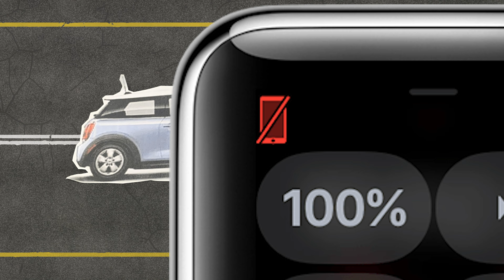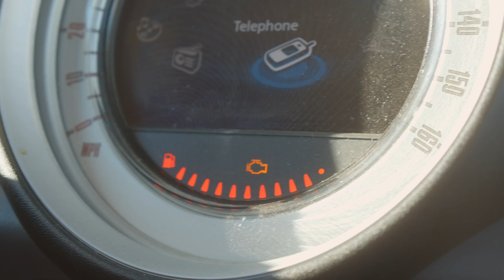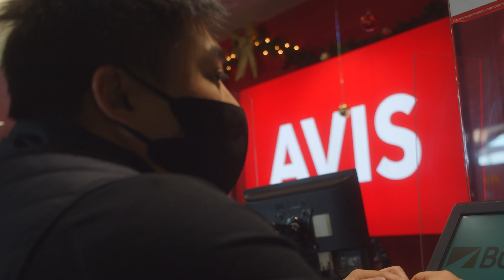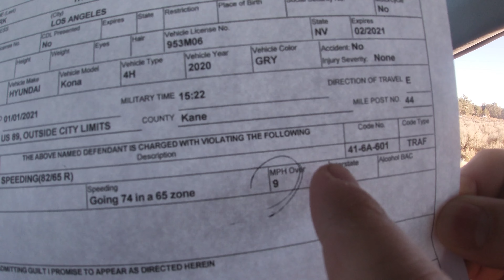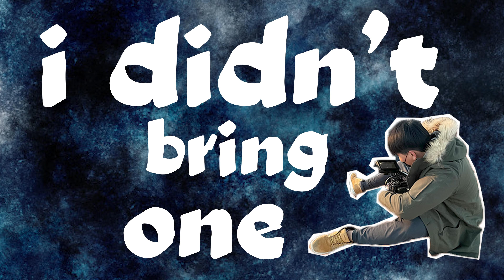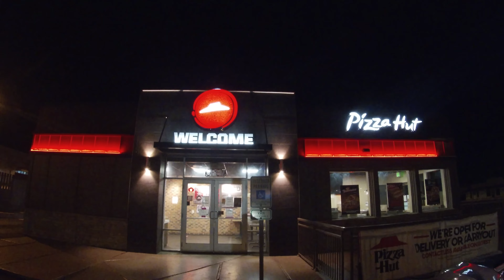Most Adventurous Travel 2021: Horseshoe Bend - Bmpcc4k | Travel Vlog | Weekly Vlog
Driving 500 Miles To Watch The Best Sunset At Horseshoe Bend

On the New Year's day,
Sungmin and I drove all the way from LA to Arizona (500+ miles)
To see a beautiful sunset 🌅at the Horseshoe Bend.

We had an endless chain of unexpected happenings
That could have been way worse.
Let me share some of these memories with you:

00:00 Introduction
00:46 Episode 1: PHONE ON THE ROOFTOP
01:32 Episode 2: LIFE OR DEATH??
02:22 Episode 3: BREAKDOWN
03:03 Episode 4: FLY OR DRIVE?
03:46 Episode 5: POLICE
04:38 HORSESHOE BEND
05:18 Episode 6: IRON MAN
06:28 Ending

Directed by: JunLA

day in my life travel with me landscape photography aesthetic vlog bmpcc4k bmpcc 4k cinematic bmpcc 4k short film las vegas journal with me